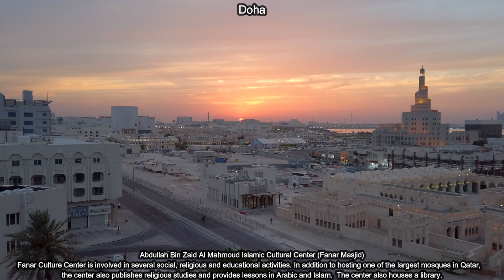QATAR - oil & natural gas reserves, futuristic skyscrapers, leading airline, hospitality & luxury.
Visual journeys to all nations’ exquisite destinations.
Features music that incorporates animals.
Showcase animals interacting with music and part of musical performance.
Inspirational aspect of combining music, animals and travel.
Theme of harmony between music and nature.